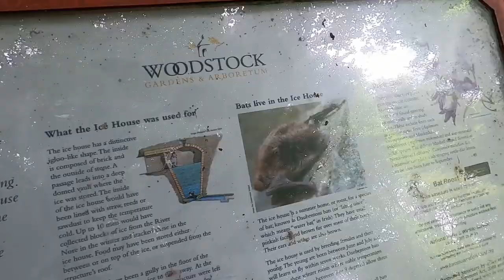South Leinster Way Bikepacking Route Ireland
The South Leinster Way is a walking route that I have converted into a bikepacking route. It did not change from the initial walking route as it was completely doable on a bike. Most people may be able to do the 104km route in one day but you should try and break it up into an overnighter and enjoy the views and small villages which the route passes through, most notably initsioge and Graiguenamanagh. Early in the video you will see that there was three of us, after the first night of camping my brother Declan departed as he had other commitments, while Mat and myself continued on the route. This was filmed in mid June. Hope you enjoyed the video if you have any questions drop them in the comments below and I'll get back to you as soon as possible Thanks